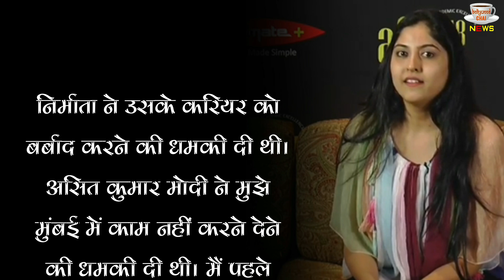When Asit Modi Was Threat To The End Of Monika Bhadoriya Career, Actress Revealed Big Disclosure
Taarak Mehta Ka Ooltah Chashma Actress Monika Bhadoriya Claims Asit Modi Threatened Her To Ruin Her Career | When Asit Modi Was Threat To The End Of Monika Bhadoriya Career, Actress Revealed Big Disclosure |

Editor :-SP